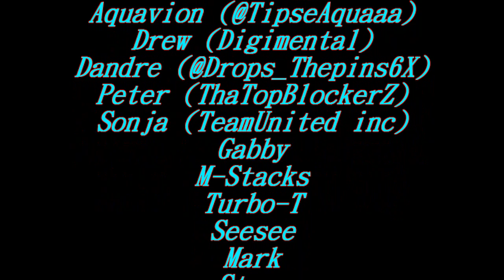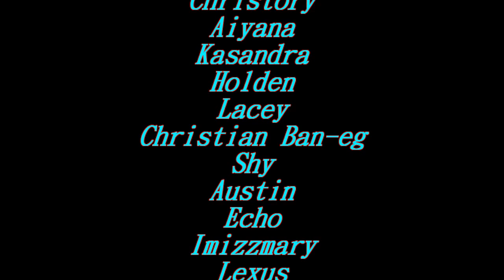Spazz Ent Jerkin!!! (ShoutOuts & Funny Ending)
Song: Icez - Ima Need A Blunt
Sorry if i forgot you :(